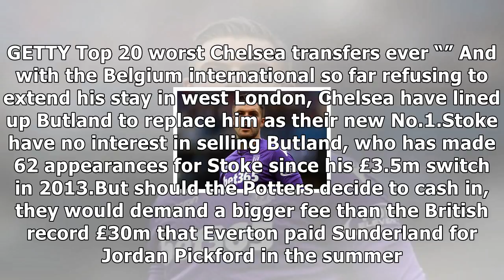Chelsea want stoke keeper jack butland after latest thibaut courtois development